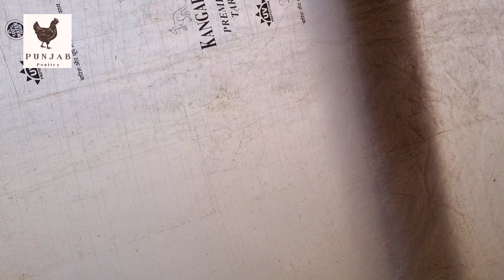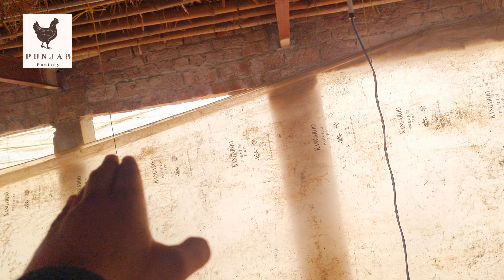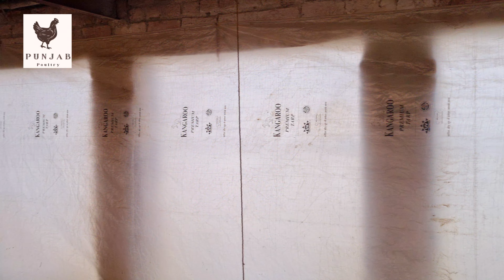Day 5 कुछ जरुरी जानकारी..?